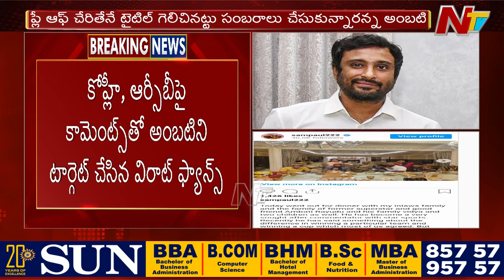Ambati Rayudu's Family Gets Threats From Virat Kohli Fans | NTV